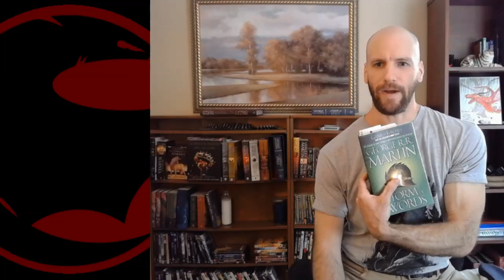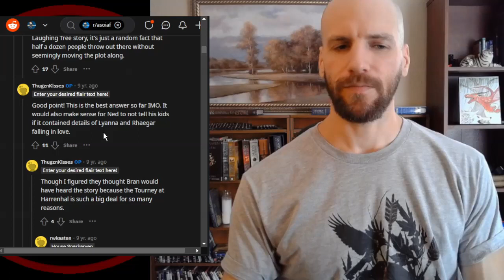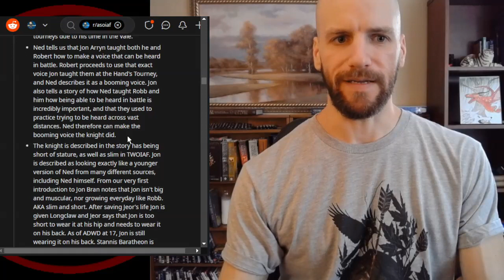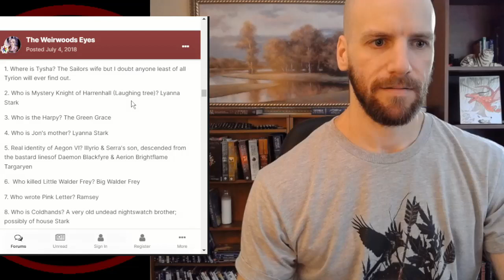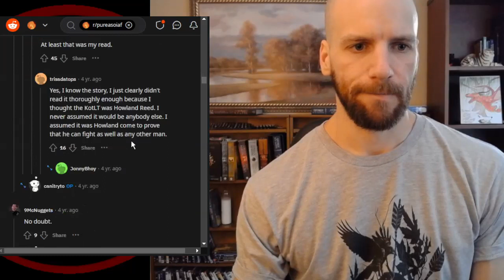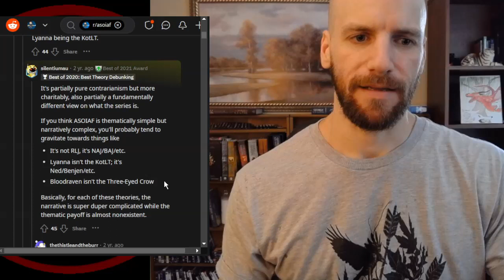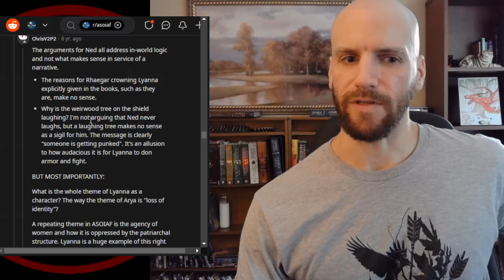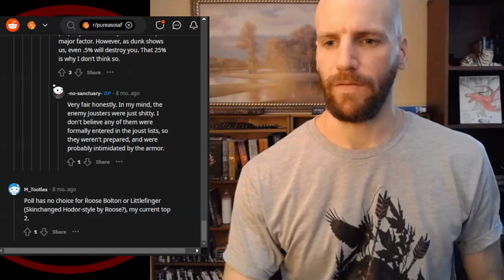Knight of the Laughing Tree P7 - GSHW 23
Me talking about the Knight of the Laughing Tree mystery from the books A Song of Ice and Fire by the author George RR Martin.

0:00 Introduction
2:00 Thread 1 - r/asoiaf - May 27, 2012
9:54 Thread 2 - r/asoiaf - Feb 7, 2014
18:58 Thread 3 - r/asoiaf - May 20, 2017
26:08 Thread 4 - r/asoiaf - Jan 29, 2018
41:17 Thread 5 - r/asoiaf - Jan 31, 2018
44:02 Thread 6 - Westeros.org - Jul 4, 2018
48:59 Thread 7 - r/asoiaf - Nov 2, 2018
56:27 Thread 8 - r/pureasoiaf - Jun 18, 2019
1:02:55 Thread 9 - r/asoiaf - Sep 27, 2019
1:03:09 Thread 10 - r/asoiaf - Oct 20, 2019
1:05:18 Thread 11 - r/pureasoiaf - Jan 29, 2020
1:05:40 Thread 12 - r/asoiaf - Mar 31, 2020
1:07:19 Thread 13 - r/pureasoiaf - Nov 12, 2020
1:10:17 Thread 14 - r/asoiaf - Feb 28, 2021
1:17:41 Thread 15 - r/asoiaf - Apr 2, 2021
1:19:25 Thread 16 - r/asoiaf - May 7, 2021
1:22:25 Thread 3 revisit - May 20, 2017
1:30:14 - Thread 16 revisit - May 7, 2021
1:33:01 - Meta Howland Thoughts
1:33:46 - Thread 17 - Apr 26, 2022
1:34:56 - Thread 18 - Apr 26, 2022
1:37:09 - Thread 19 - Dec 9, 2022
1:39:49 - Final Howland Thoughts